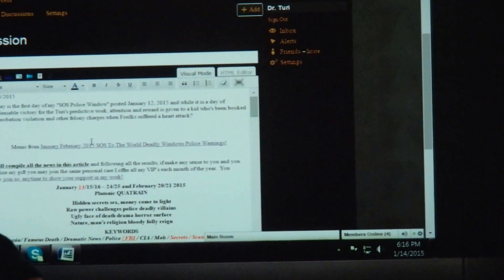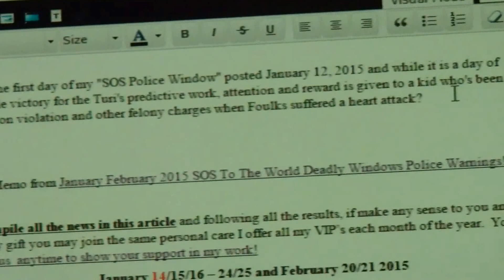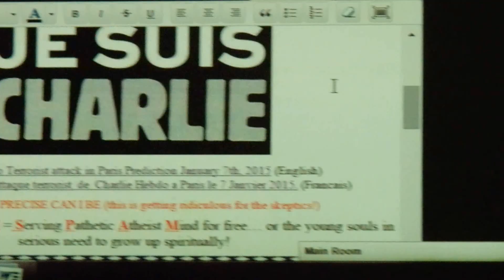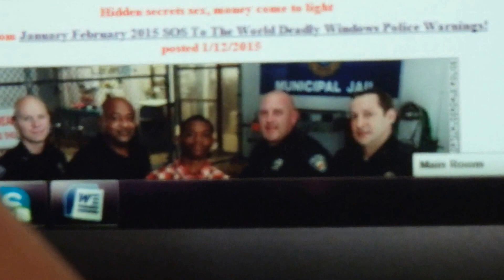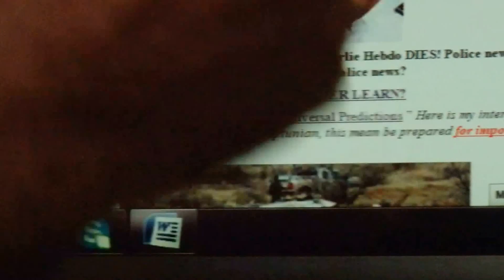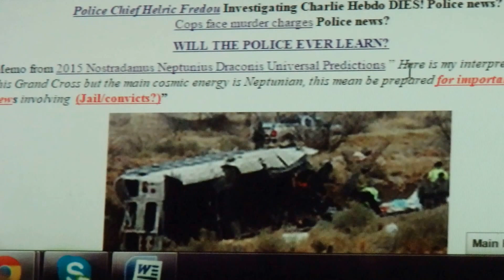112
Today is the first day of my "SOS Police Window" posted December 12, 2014 in "Today is the first day of my "SOS Police Window" posted December 12, 2014 in offering the dates of January 14/15/16 – January 24/25 and February 20/21 2015.  Exactly one month later on January 12, 2015, this day became, as anticipated, an undeniable victory for my work!" Meantime, the national attention and reward is given to a kid who's been booked on probation violation and other felony charges when a police officer named Foulks suffered a heart attack?